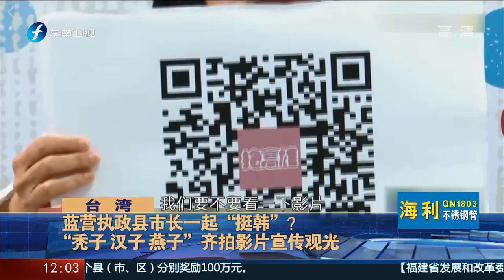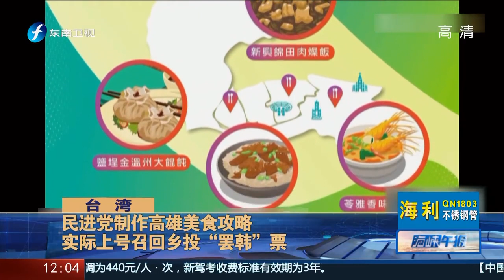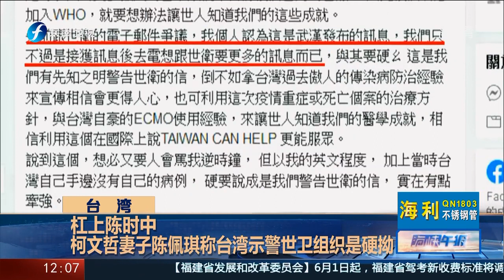《海峡午报》蓝营执政县市长一起“挺韩”20200601